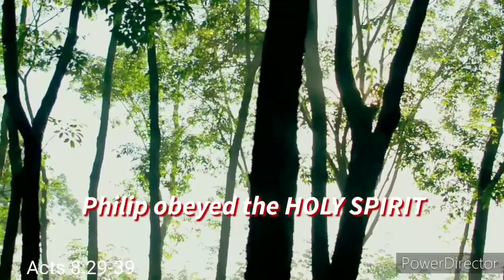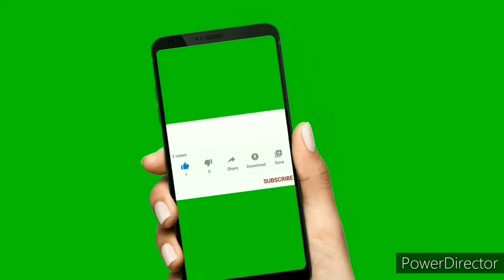🤍The HOLY SPIRIT / Apostle Peter, The church at Antioch, Philip - they obeyed the HOLY SPIRIT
The Holy Spirit is the Greatest Helper. He knows you and every detail of your life.
I hope you will know the Holy Spirit, Who was sent to be a HELPER to all believers in Christ Jesus.

Acts 1:8 New King James Version
But you shall receive power when the Holy Spirit has come upon you; and you shall be witnesses to Me in Jerusalem, and in all Judea and Samaria, and to the end of the earth.”

John 14:26 New King James Version
But the Helper, the Holy Spirit, whom the Father will send in My name, He will teach you all things, and bring to your remembrance all things that I said to you.

Feel free to watch these BIBLICAL VIDEOS MADE FOR YOU

• TAGALOG  - FILIPINO LANGUAGE
- MAHAL TAYO NG PANGINOONG DIYOS AT PANGINOONG HESUS

Discover 4 reasons why we should always obey God

Abraham pleased God, discover the keys to honoring God

What separates Lord Jesus from the rest of mankind?
What makes Lord Jesus the most important Person in the world?

What is the TRUTH about GOD’S LOVE FOR US?

Discover the truth about Lord Jesus Christ

How should we value the WORD OF GOD?

Who should we trust about all? Who should we trust the most?

Whatever situation you are facing, Jesus can help you

Powerful words of Jesus about Who He is, based on the book of John

Jesus is our Healer. He healed all kinds of sicknesses and deceases.

Satan called the Devil, is our true enemy. He comes to steal, kill & destroy only.

I pray that our Lord Jesus will bless you.